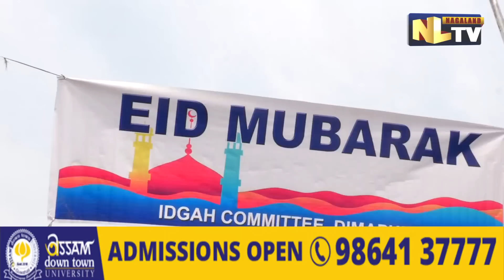MUSLIM COMMUNITY CELEBRATES EID-UL-FITR IN DIMAPUR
After a month-long Ramadan (fasting), Muslim around the world are celebrating Eid-Ul-Fitr. The Muslims of Dimapur are also seen celebrating the day with full of joy and happiness. After the Eid Prayer (Namaz) conducted at Idgah Ground, Idgah Committee General Secretary A.K Tapadar extended Eid greetings to all the communities of Nagaland on this day